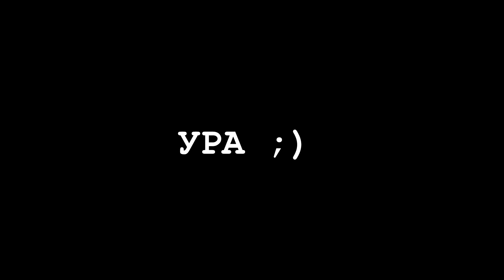Once in the Dolomites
полет одного пилота